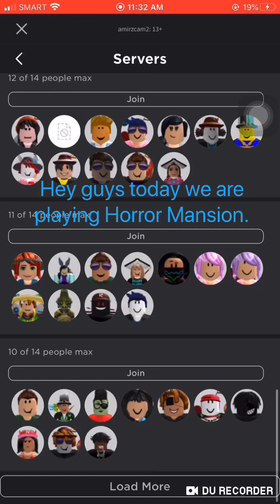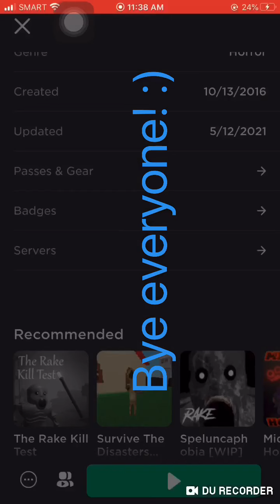Horror Mansion | Short Gameplay | Roblox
Sorry for not uploading lol. Sorry for it's low quality :(